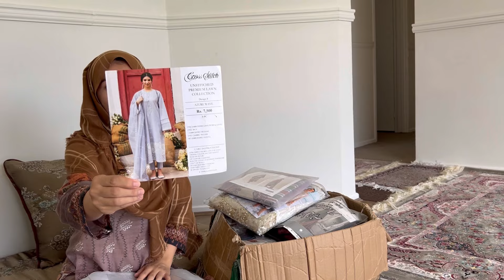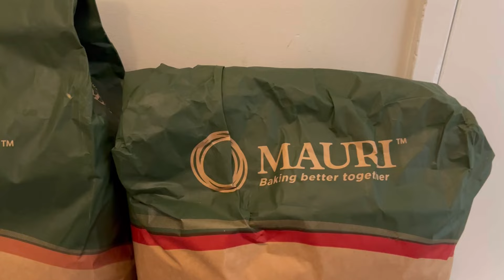3rd Day Of Ramadan🌙/فروشی بهترین لباس ها برای عید👗/